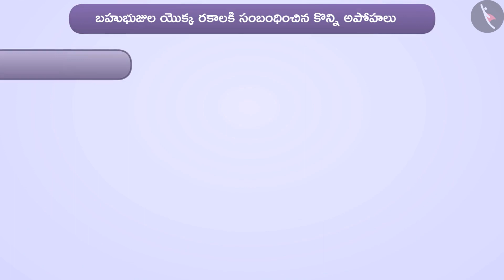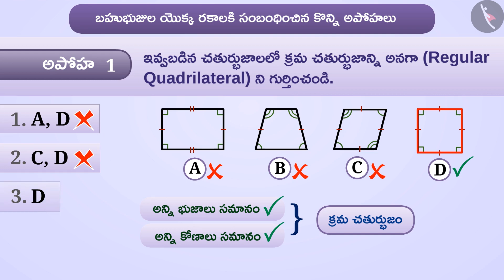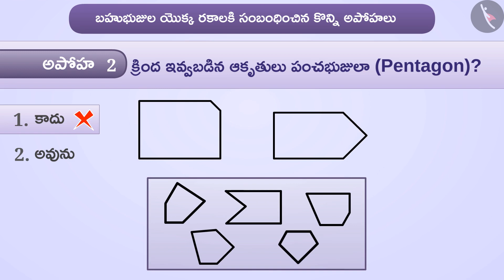బహుభుజుల యొక్క రకాలు Part 3-3 || Class 6 || తెలుగు మీడియం || MANA TV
Subject :  లెక్కలు

Topic  :  బహుభుజుల యొక్క రకాలు